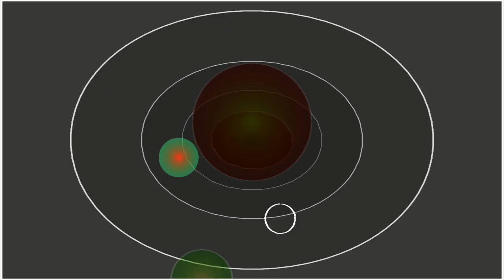06 Unka Jim Zones Out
Original Content
Audio created using two (2) hardware synthesizers, LMMS, and Audacity. Key is Db and Ab Mixolydian. 7/4 time. The audio is modified to create binaural beats at the Schumann frequency of 7.9 HZ which is in the upper Theta range.
This is a second upload for this music. The first video had some technical difficulties (an audible electronic hum and one bar of the bass was out of key). I also changed how the binaural beats are produced. This time using pure tone offsets to achieve the beats.
Video was created using ProjectM to visualize the music, Vokoscreenng to capture the video, and Kdenlive to connect the audio and video and render them together.